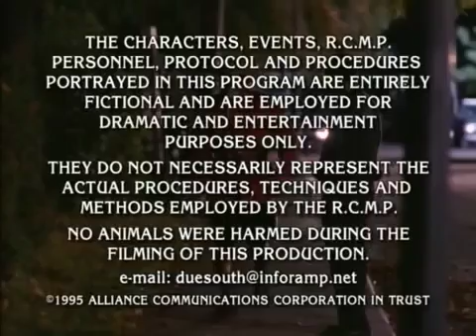Due South 2x07 Juliet Is Bleeding02